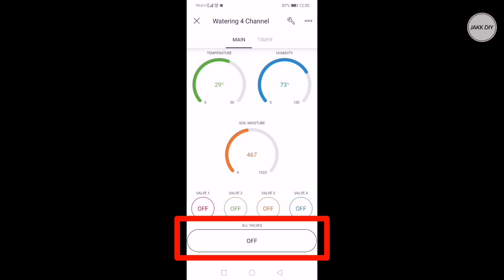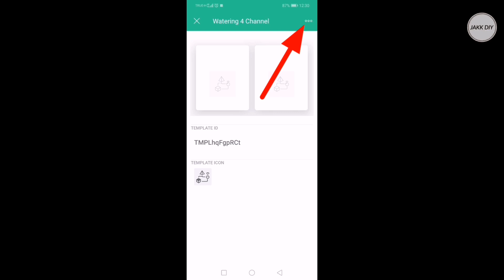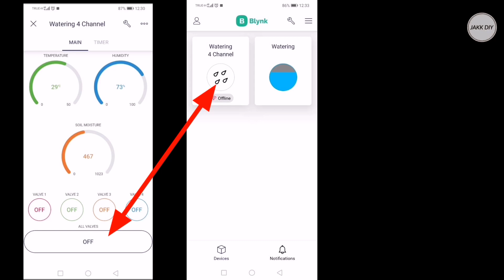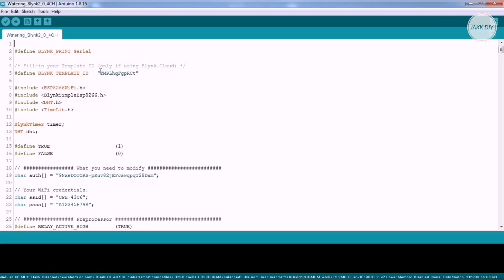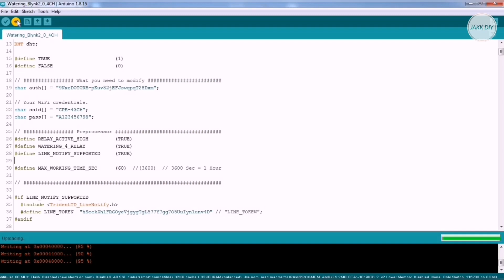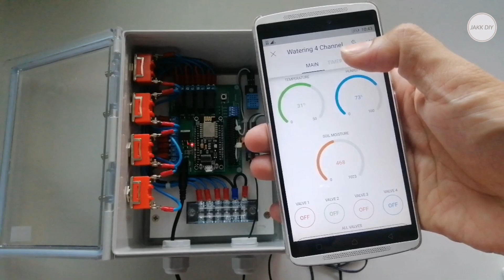แจกโค้ดฟรี​ - อุปกรณ์​รด​น้ำ​ต้นไม้​ 4 ช่อง​ 2 Timers - EP.2 | JAKK DIY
ตอนที่ 2 - แจกโค้ด, define Preprocessor, อัพโหลดโค้ด, ทดลองใช้งาน

ลิงค์สำหรับดาวน์โหลด:
*** โค้ด Arduino:

*** Wiring diagram สำหรับการซื้อ Module แยกกันมาประกอบ:

*** Wiring diagram สำหรับใช้บอร์ด JAKK DIY NodeMCU Relay 4 ช่อง: